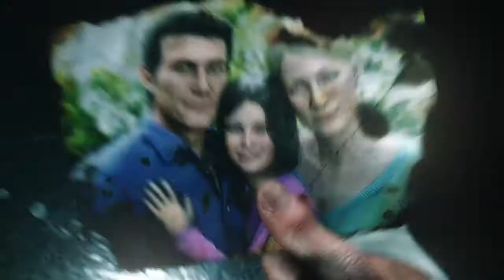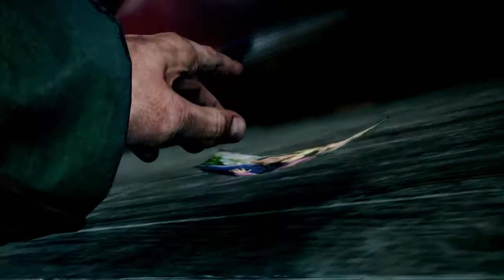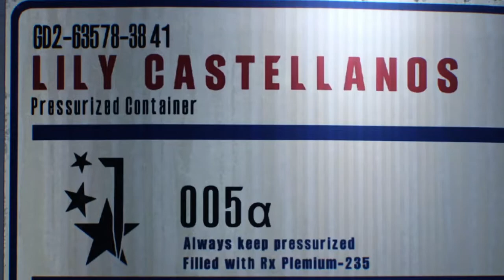THE EVIL WITHIN 2 [Walkthrough ITA HD - PARTE 1]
canale di intrattenimento